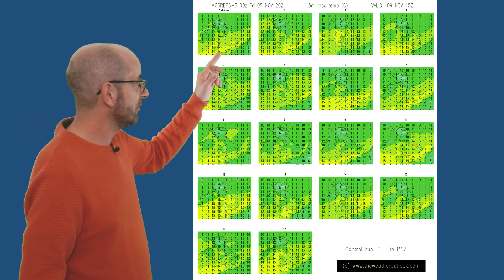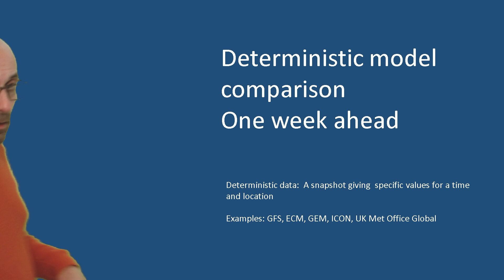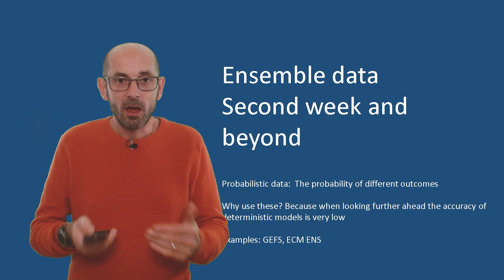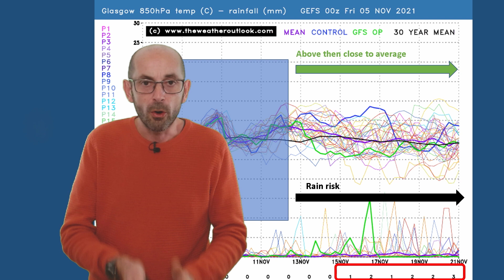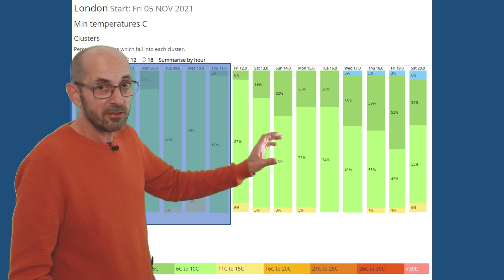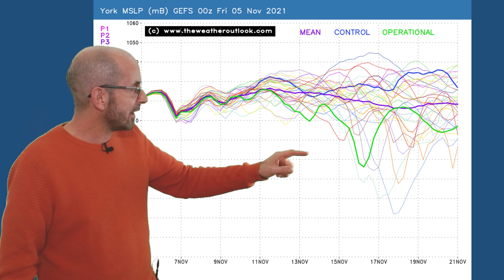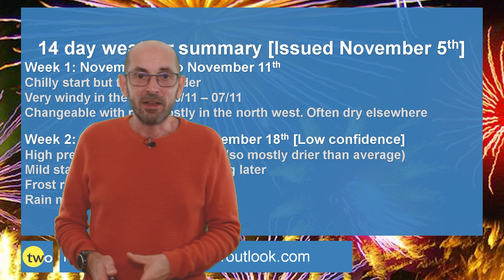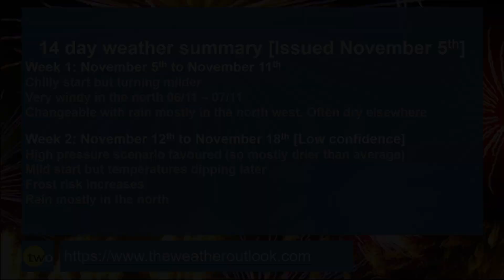High pressure dominating? 14 day UK weather forecast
TheWeatherOutlook's Brian Gaze takes a look at the 14 day UK weather prospects from November 5th.

After a chilly start it looks like turning milder for a time. High pressure could bring a lot of dry weather, especially to southern and eastern Britain.